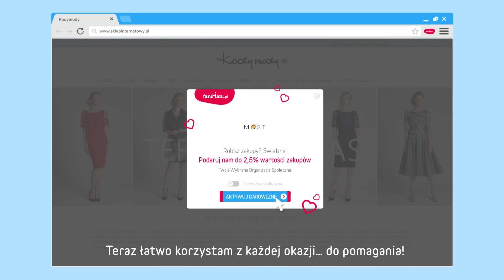Przypominajka FaniMani.pl - Fundacja Mosty Edukacji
Fundacja Mosty Edukacji - wspieraj nas robiąc zakupy w ponad 1000 sklepach przez FaniMani.pl korzystając z Przypominajki FaniMani.pl